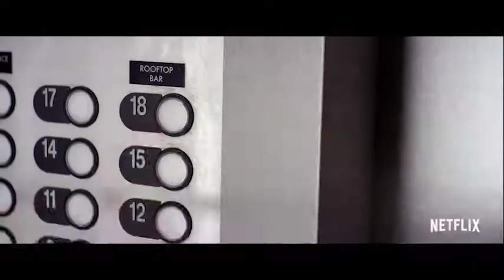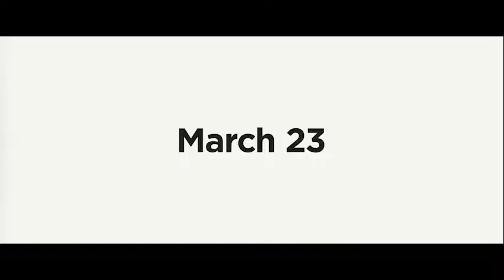GAME OVER, MAN! (2018) | Movie Official Trailer HD | Action, Comedy | Netflix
Game Over, Man! (2018) Official Trailer HD Action, Comedy (Netflix Movie)
Game Over, Man! Is a movie about three friends must level-up and become heroes when their workplace, a Los Angeles hotel, is taken hostage by evil gunmen seeking a large ransom. Game Over, Man! is a dangerous comedy from the creators of Workaholics starring Adam Devine, Anders Holm, and Blake Anderson.
Director: Kyle Newacheck
Writer: Anders Holm
Stars: Lochlyn Munro, Sugar Lyn Beard, Neal McDonough